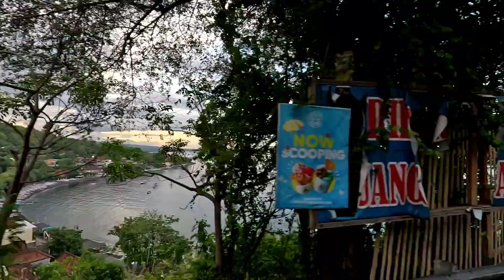Jalan Jalan Sore di Desa Wisata Amed Karangasem Bali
Suasana Perkampungan dan  Jalan Pedesaan Di Bali  :
Desa Wisata Amed Kecamatan Culik Kabupaten Karangasem Bali Indonesia